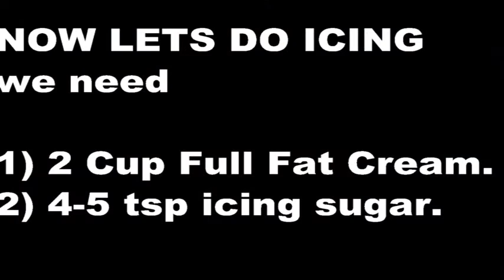Simple Vanilla Cake | Recipe (How To)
The tutorial shows how to make a delicious egg less vanilla cake at home, without microwave oven.
people who don't have a microwave can also bake.